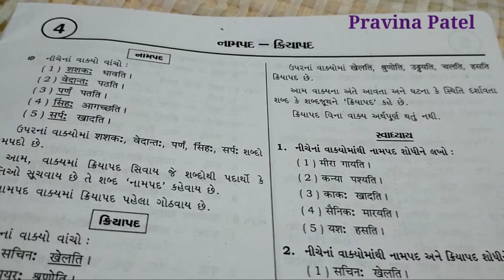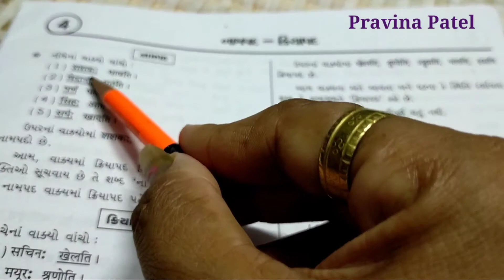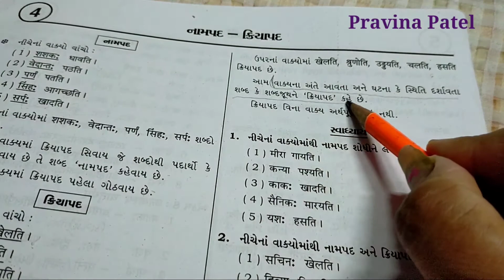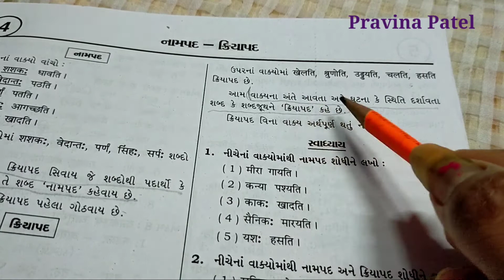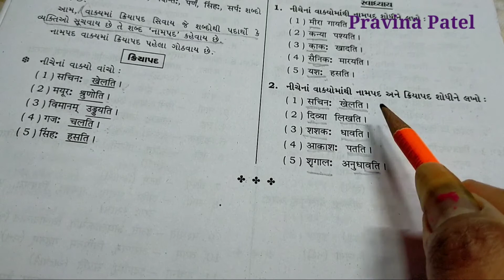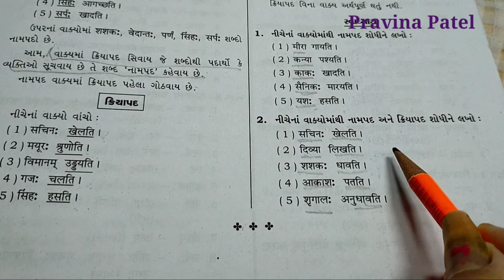નામપદ અને ક્રિયાપદ|| ધોરણ: 6 || સંસ્કૃત|| વ્યાકરણ